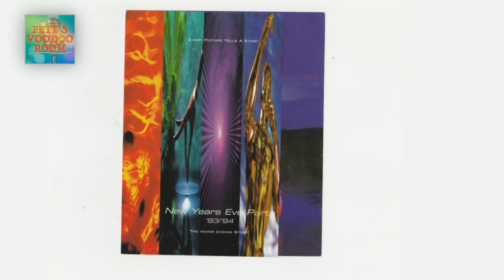The John Couple: Trailblazers in Electronic Music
Discover the trailblazers in electronic music - The John Couple. Learn about their unique sound and influence on the electronic music industry.
ctronic music festivals and setting new standards for event production and artist collaboration.

timestamps:

00:00 - Intro - Introduction to the video or the featured guest.
00:34 - What Drew You to Electronic Music - Discuss what attracted the speaker or guest to electronic music.
10:05 - Dealing with Festivals - Insights or experiences about handling or participating in music festivals.
16:37 - Immigration with London Dance in the Back of Our Minds - Talks about the influence of immigration on the London dance scene.
20:08 - Dance Party in the 80s and 90s - A look back at the dance party culture during the 1980s and 1990s.
23:30 - Every Picture Tells a Story - Possibly a discussion about memorable moments or stories captured in photos.
25:00 - A Tale of the Dance Scene - Narrating a story or history related to the dance scene.
30:58 - End - Conclusion of the video.